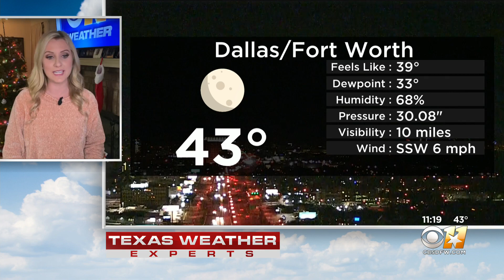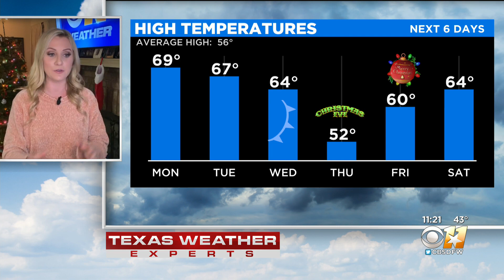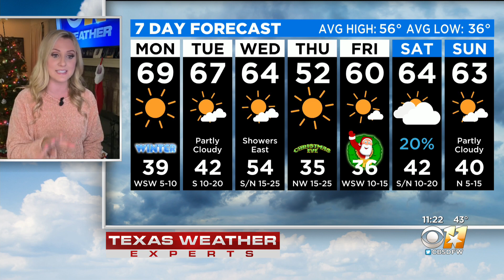Erin Moran's Weather Forecast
Highs will be in the 60s for the first half of the week before a slight cooldown before Christmas.